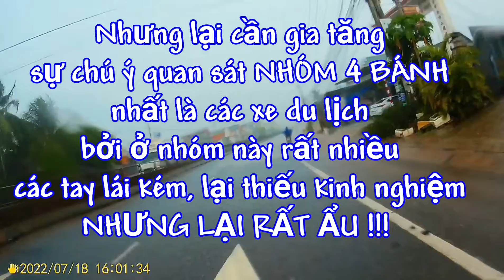Vẻ đẹp của những chuyến đi giữa mùa mưa và các kinh nghiệm chạy xe khi đó mà các 2 bánh cần lưu ý